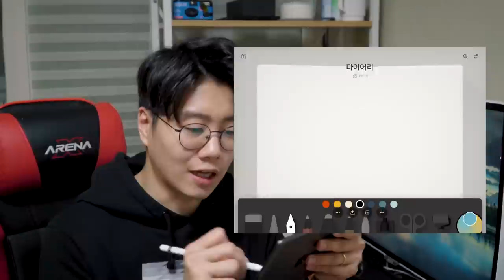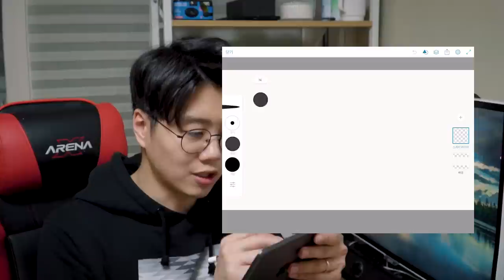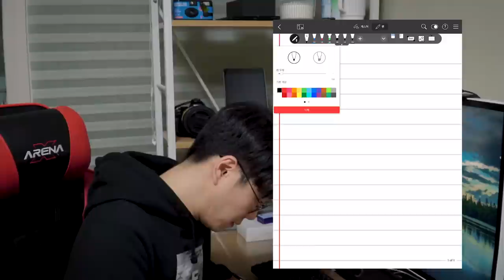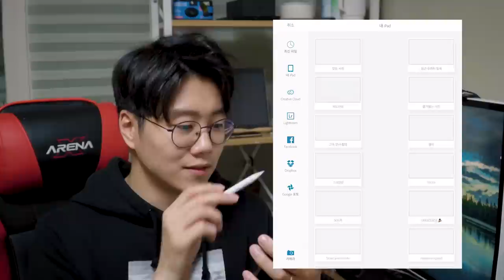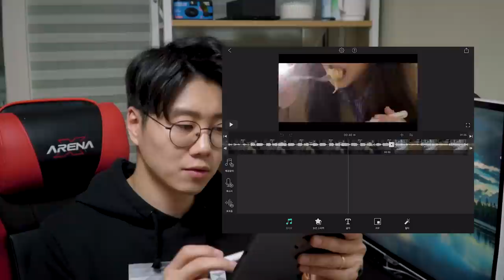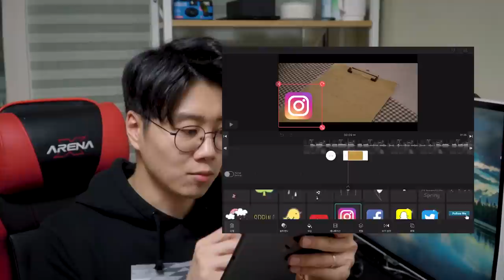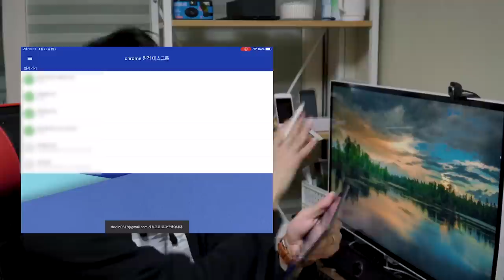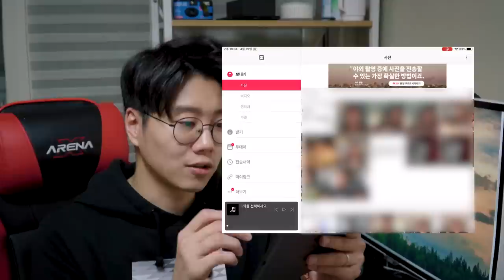💎 [추천] 아이패드 구입 후 가장 먼저 설치해야할 앱(어플) 12종 추천 🏞️ | 애플펜슬 아이패드미니5 포토샵 편집 원격제어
아이패드미니5를 구입했는데 너무나 잘 만들어서 놀라고, 놀라고, 또 놀라고 있습니다.
도대체 왜 놀랬느냐! 바로 이러한 앱 들을 사용해보고 놀라게 되었죠!!
어떤 앱들인지 하나하나 초스피드로 소개해드리겠습니다.